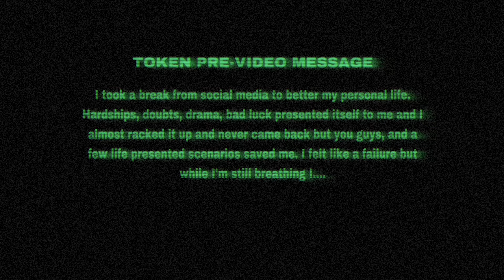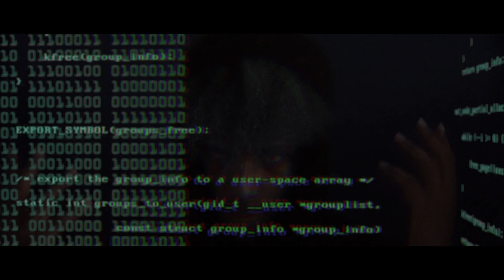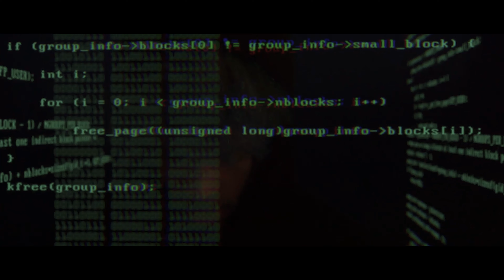Nova Jwest ~ aint fail yet(Official Music Video)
Shot by @loospls @NeonBeatz @clov3rbluewater
I never fail till I no longer breathe.
Edited by me
Beat Prod by me (ALWAYS AND FOREVER)

OSC:
@ novajwest
@ loospls
@ _shawfather
@ damkam24k
@ thatboymatteo